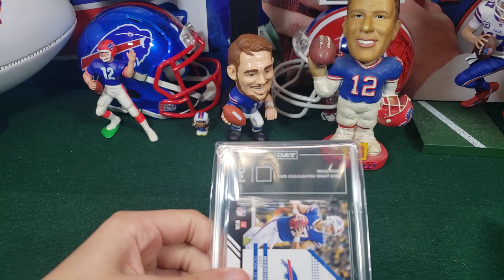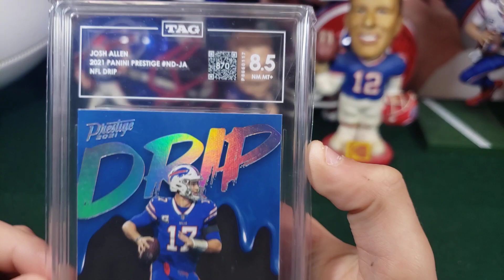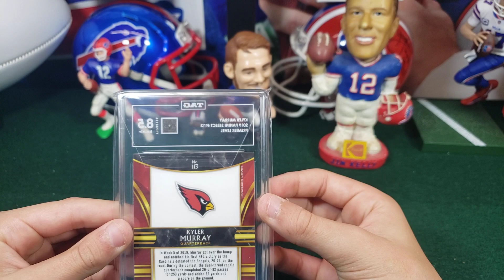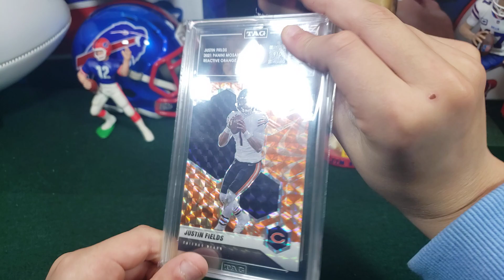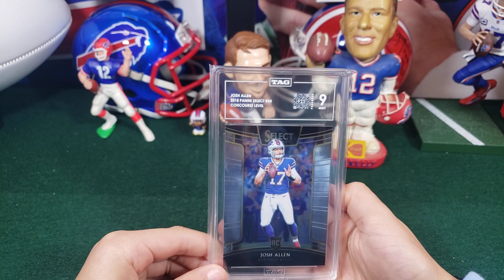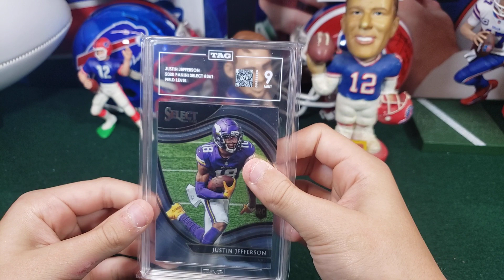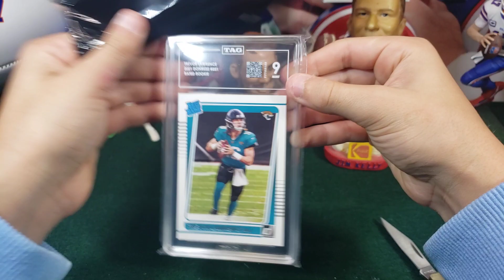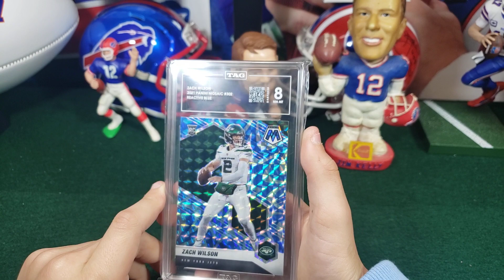TAG Grading Card Reveal